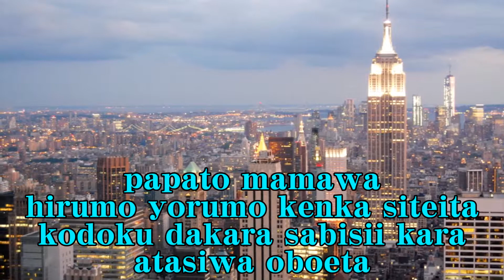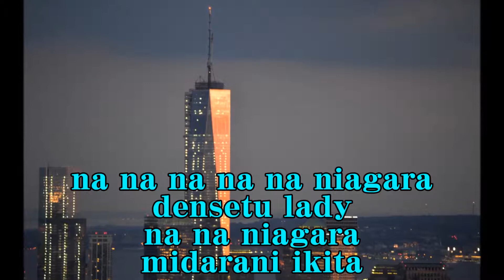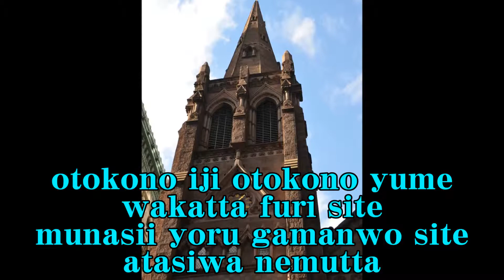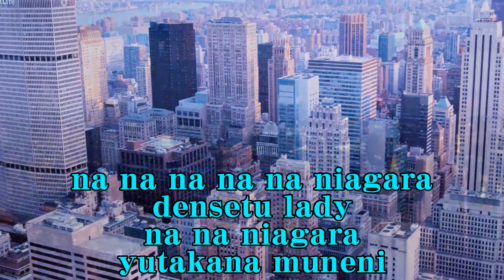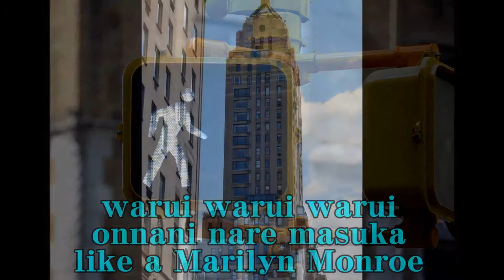ナイアガラ ～マリリン・モンローの伝説～ KANA Cover Niagara KANA